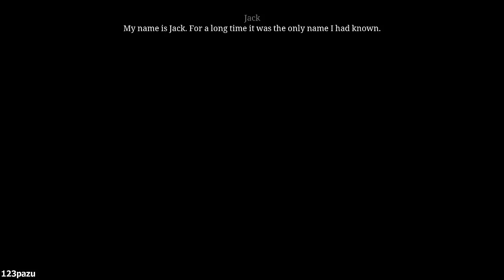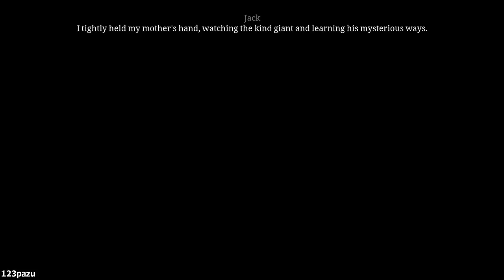Ken Follett's The Pillars Of The Earth - Part 6 Book 1 Chapter 2 Let's Play Commentary Walkthrough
The Pillars of the Earth Walkthrough / Let's Play Ken Follett's Pillars of the Earth Gameplay Commentary